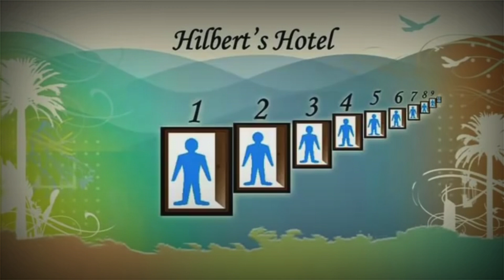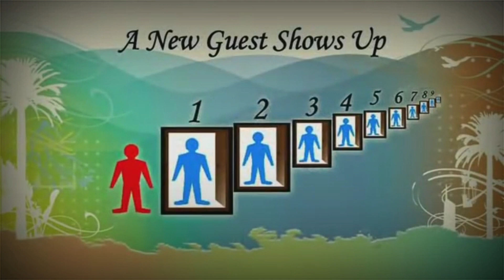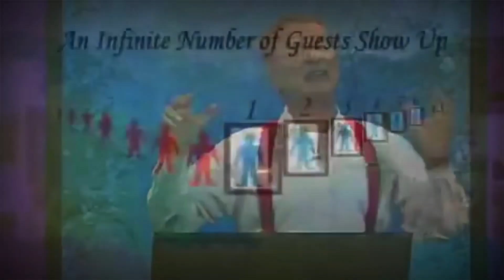Hilbert's Hotel - Dr William Lane Craig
Dr Craig gives a hilarious illustration in order to demonstrate the impossibility of an infinite number of actual things, concluding that the number of past events must be finite, thus the universe had a beginning.